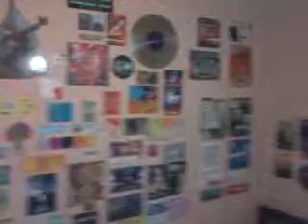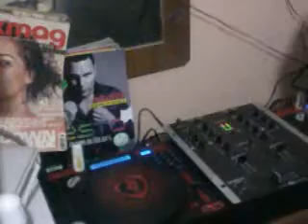Testing my new DJ Booth: Fussion djcd7980 + Mxr Gemini ps 424-x 2/3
Testing with the very best way of Music: Uplifting Trance!